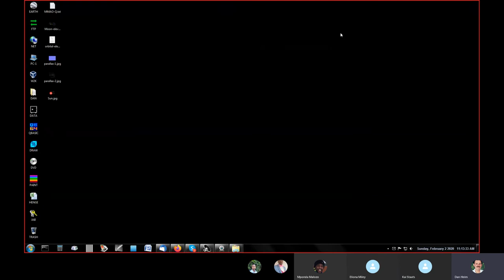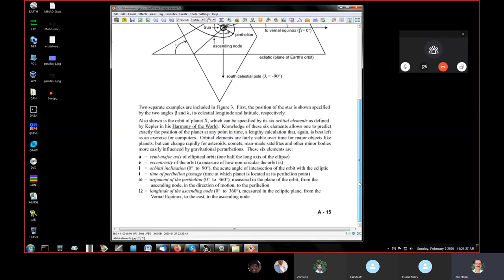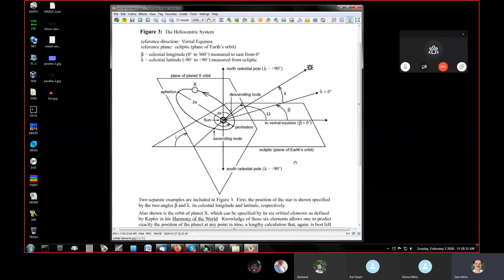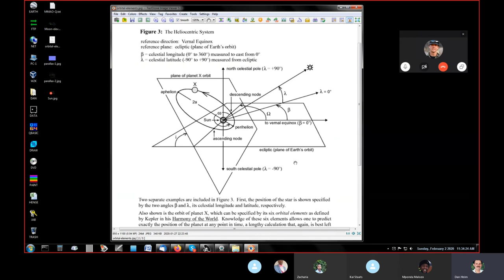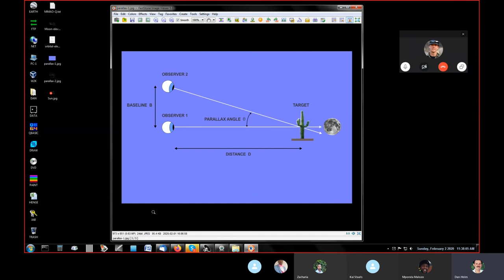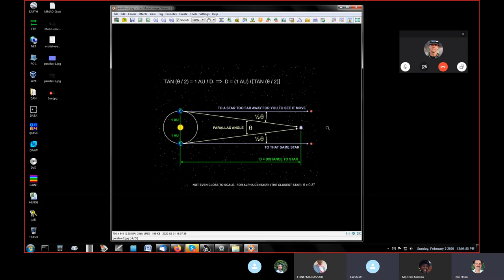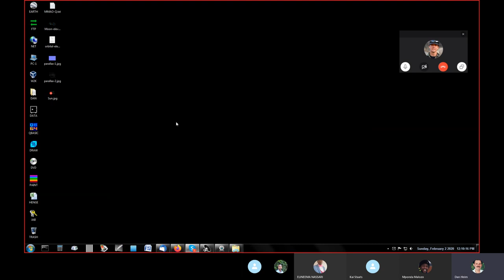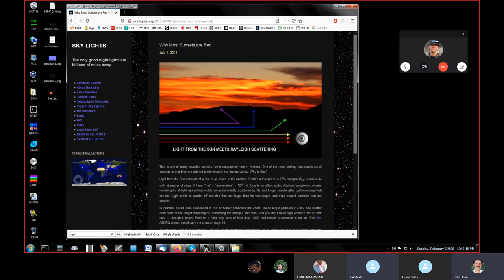MMAO with Dan Heim - February 2, 2020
For more than 30 years retired high school physics instructor, amateur astronomer, and professional writer Dan Heim provided students with the joy of learning the fundamentals of physics, both here on Earth and to the skies above.

In the fall of 2018 Dan was instrumental in rebuilding and upgrading the 12" Cave-Cassegrain telescope now in use at the Mt. Meru Astronomical Observatory, Tanzania. He has since remained engaged with MMAO, working to guide applied science instruction at the observatory and in the classroom.

Dan guided MMAO to the freely available Harvard Project Physics text books the same used in his own classrooms. Having read Unit 1 of the Physics Handbook, the MMAO Ambassadors invited Dan to join in a live SKype session, to answer questions invoked by what they had read.

This is the recording of the call, including the visuals Dan used in his explanations --thank you Dan!